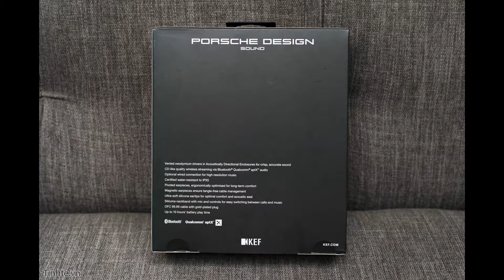Trên tay tai nghe lai KEF Motion One: thiết kế Porsche Design sắc sảo, vừa có dây, vừa không dây,...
Nếu bạn cần một chiếc tai nghe in-ear vừa không dây qua bluetooth, vừa có dây qua cổng 3.5mm, nghe nhận cuộc gọi lẫn thưởng thức âm nhạc, đặc biệt là thiết kế sang, hiện đại, hoàn thiện tốt, thích hợp với đa dạng các nhu cầu khác nhau thì KEF Porsche Design Motion One là sản phẩm có thể làm được điều đó. Với mức giá 5 triệu đồng, chúng ta có một chiếc tai nghe khá đa dụng, chống nước chuẩn IPX5, pin lâu, âm thanh khá và đặc biệt là ngoại hình khá "sang chảnh".
Địa chỉ: Số 16 - Hàng Bài - Q.Hoàn Kiếm - TP.Hà Nội

Bộ phận iPhone - iPad : 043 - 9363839 Ext 101

Bộ phận Máy ảnh : 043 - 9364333 Ext 102

Bộ phận Máy tính Apple : 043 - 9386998 Ext 103